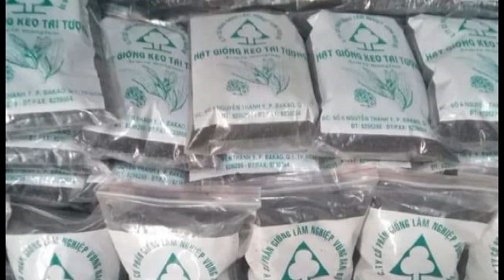Acacia mangium seeds (vietnam) Advertisement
(shwe Joe Phyu Agro service Co.,Ltd)